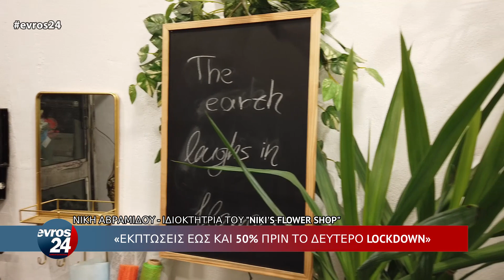“Niki’s flower shop”: Εκπτώσεις έως και 50% σε ανθοπωλεία πριν το δεύτερο lockdown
Εκπτώσεις έως και της τάξης του 50% θα έχουν εμπορεύματα πολλών ανθοπωλείων της Αλεξανδρούπολης για σήμερα και αύριο, λίγες «ανάσες» πριν το δεύτερο lockdown λόγω του COVID-19.

Ο λόγος των ξαφνικών εκπτώσεων οφείλεται, μεταξύ άλλων, και στο γεγονός ότι τα άνθη και γενικότερα τα φυτά είναι ένα είδος εμπορεύματος που χαλάνε, και δε θα αντέξουν τρεις εβδομάδες κλεισμένα στα μαγαζιά.

Τα παραπάνω δήλωσε στο evros24 η Νίκη Αβραμίδου, ιδιοκτήτρια του ανθοπωλείου “Niki’s Flower Shop” επί της Οδού Δημοκρατίας στην Αλεξανδρούπολη.